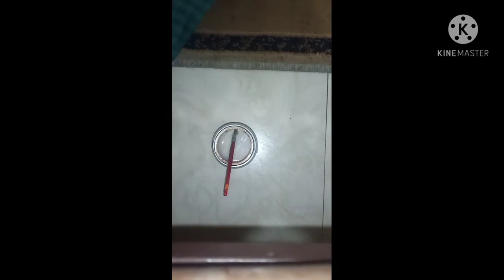How to make paints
The green thing is crushed lead of pencil
The white one is lotion
In the start it was water